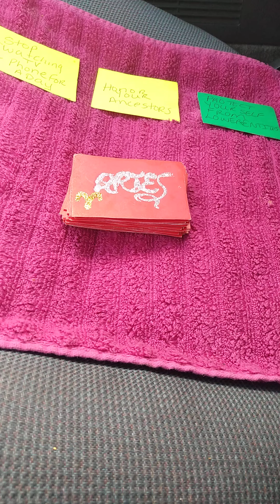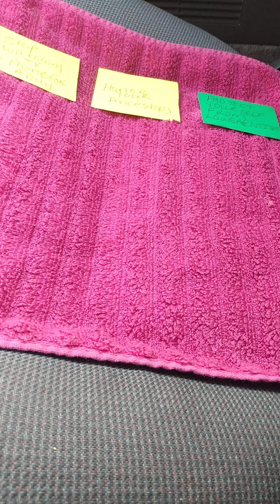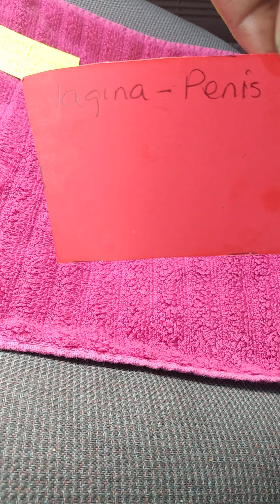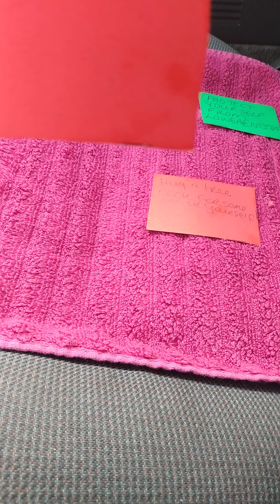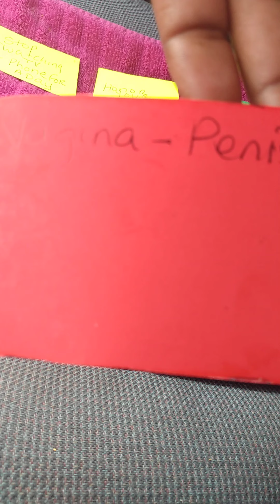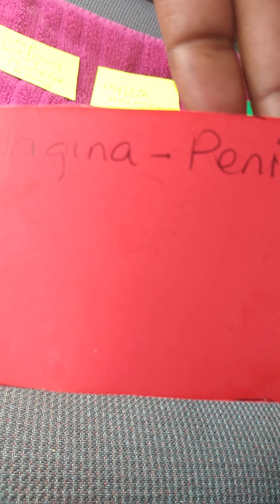Aries ♈ Weekly Health Advice from Spirit-Ancestors!